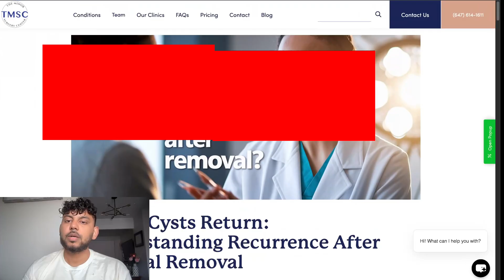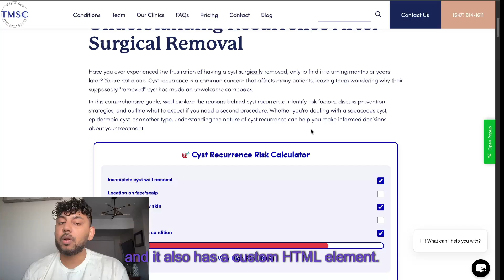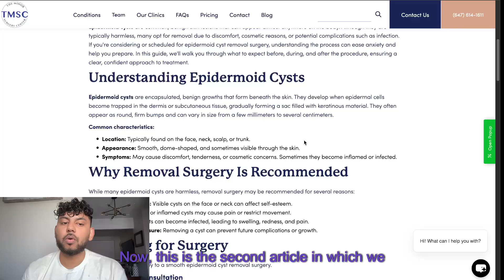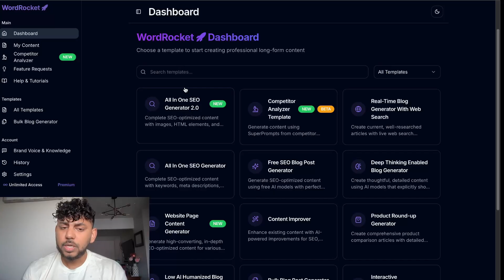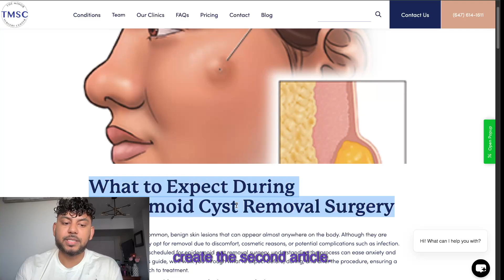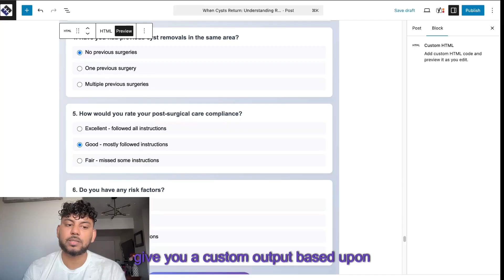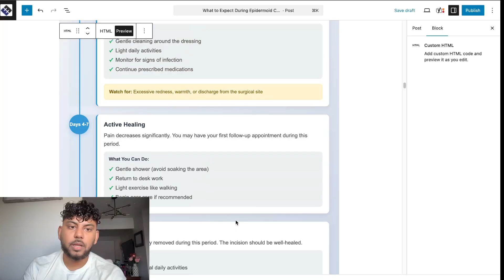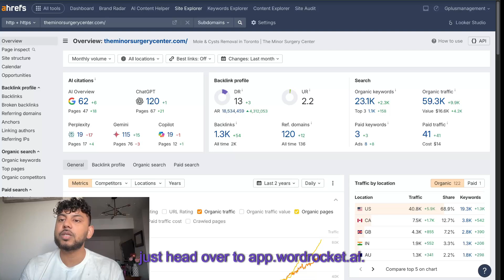How I Got A DR 90 Backlink For FREE Using AI (16M Traffic Backlink)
Getting a high-authority DR 90 backlink that drives traffic isn’t easy… but in this video, I’ll show you exactly how I landed one for FREE using AI tools. 🚀

You’ll learn step-by-step how I identified the site, created the content, and used AI to secure a 16M monthly traffic backlink — without spending a dollar.

Whether you’re a beginner in SEO, a content creator, or an agency looking for link building strategies, this method will help you replicate my success and start building high-quality backlinks that actually move the needle.

👉 Inside this video:

What a DR 90 backlink really means for SEO
How I used AI to find and pitch link opportunities
The exact process to land FREE backlinks from high-authority sites
Why traffic quality matters more than just DR
How you can scale this method for your own sites
If you’re serious about ranking on Google, increasing organic traffic, and learning white-hat SEO backlink building strategies, this video is for you.